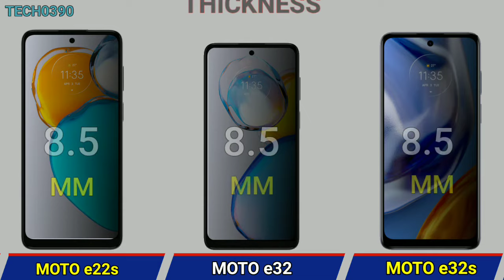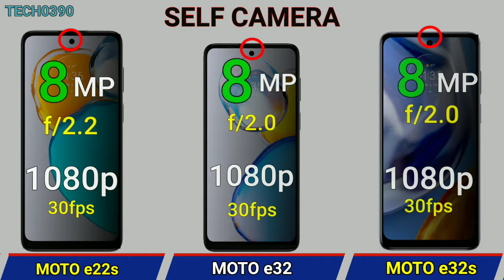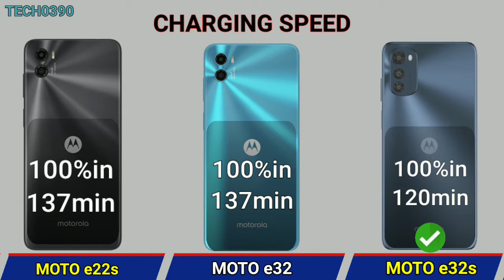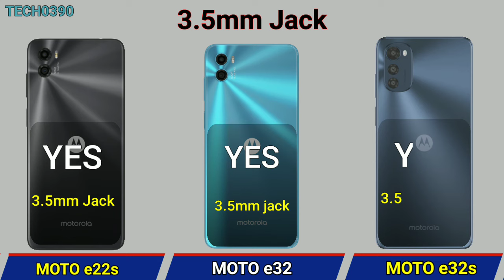Moto e22s vs moto e32 vs moto e32s